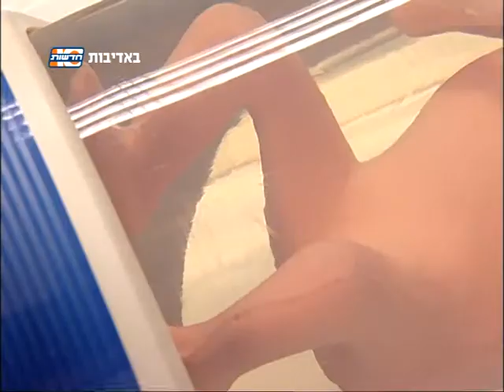סימולטק- כתבה בחדשות ערוץ 10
כתבה מחדשות ערוץ 10 אודות סימולטק- מרכז סימולציה רפואית